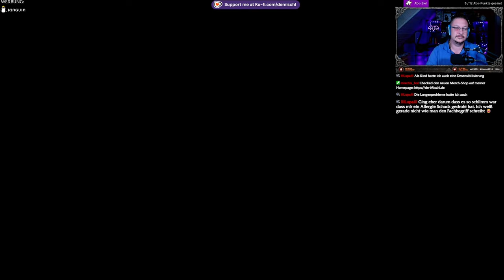Assassin´s Creed Valhalla #6 Die Söhne Ragnars